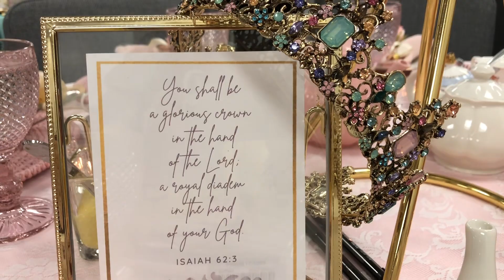Calvary Women’s Widows Tea - Isaiah 54:5-7 ; 62:3 With Gail Mays